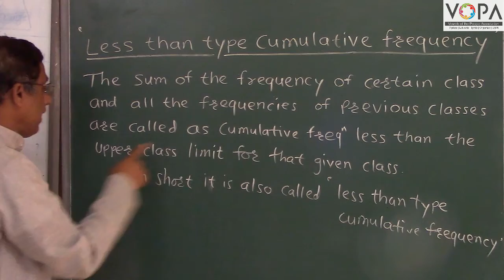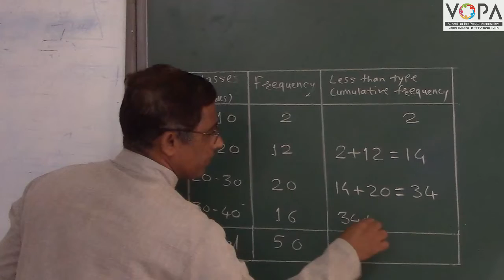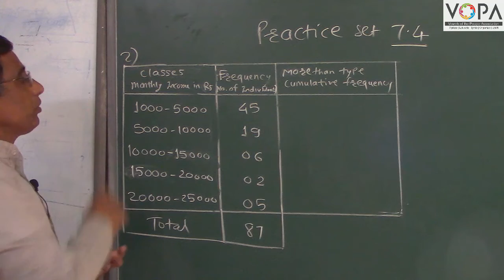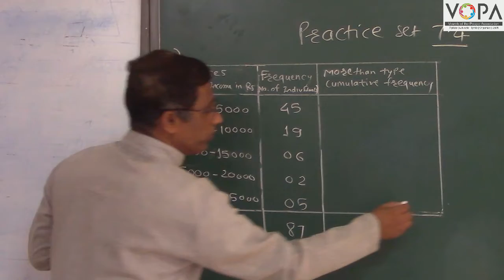9th | Maths 1 | Chapter 7 | Statistics | Cumulative Frequency | V4 | V-School